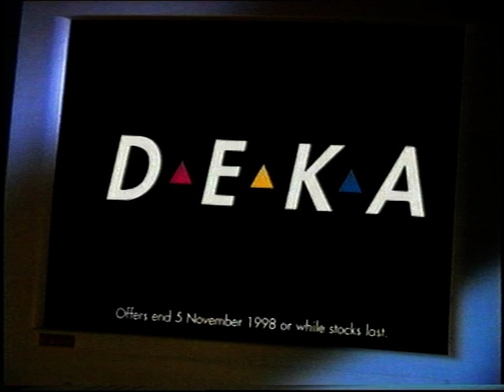DUCK BLEACH 1998